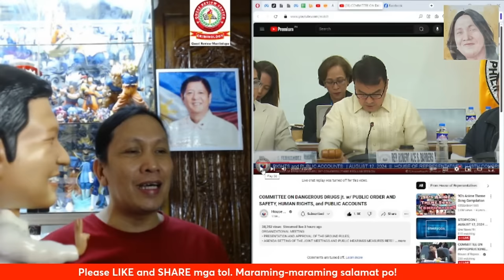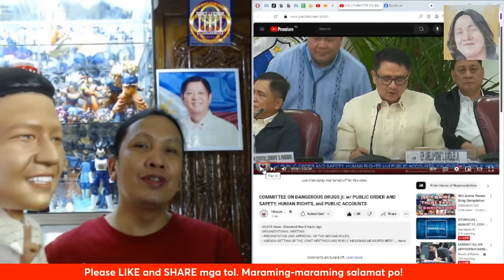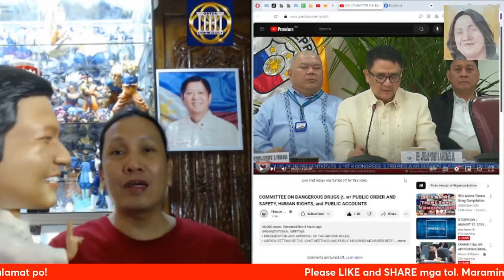Anong mangyayari kapag hindi sumipot si Rodrigo Duterte sa House of Representatives?